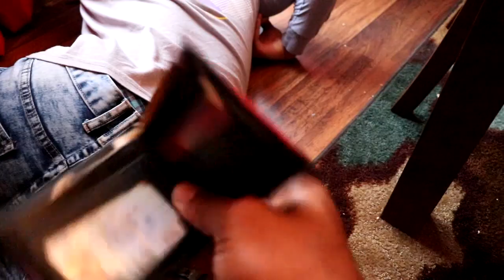911 Whats Your Emergency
The Longest 911 Emergency Call, Pretty sure hes fired